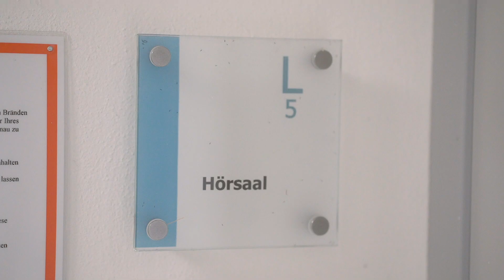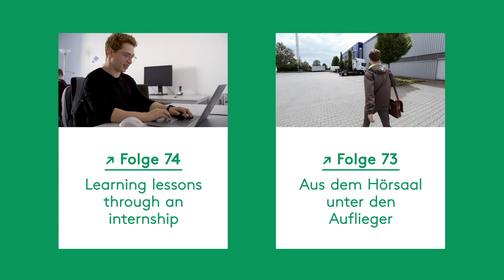FHernseher 75 - One topic, different approaches - International Summer School on Renewable Energies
In 2018 the first international summer school of the Department Electrical Engineering and Computer Science took place in Steinfurt. The topic were renewable energies and the participants came from around the the world to share their experiences.